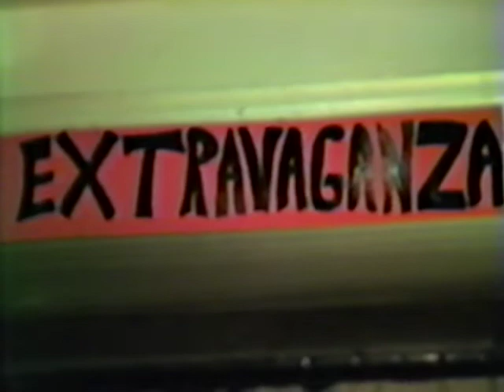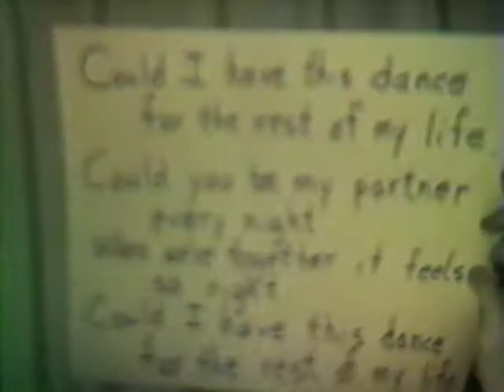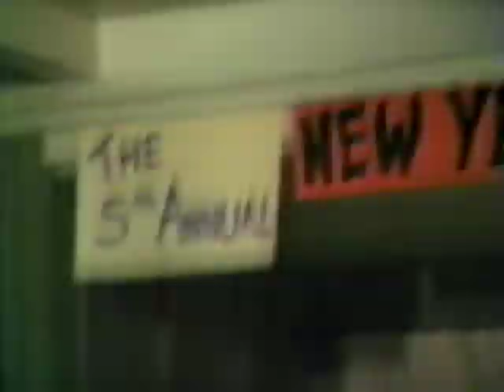Orr New Year's Extravaganza 1984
Orr New Year's Eve